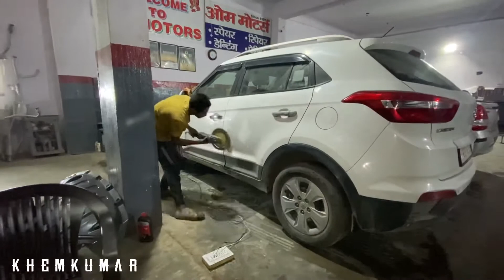Car Rubbing polish🚘 || क्या ज़रूरी होता हैं CAR पे RUBBING and POLISH करवाना🤔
क्या ज़रूरी होता हैं gaadi पे rubbing And Polish करवाना ।। कार पे body rubbing एंड polish क़ब ओर कितने time baad करवाना चाहिये ।। क्या फ़ायदा है body rubbing and Polish करवाने का ।। आओ तो ईस video में हमने पूरी Detail में video दिखायें हैं